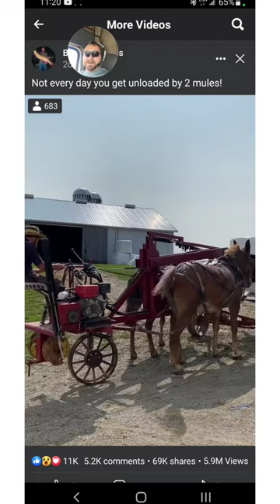What are they unloading with? Best of Facebook trucking groups. Amish Skill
What are they unloading with? Best of Facebook trucking groups. Amish Skill unloading using mules!
This is a new series I'm starting!
from the face book page "East Down and Bound"

You can support the channels here
For MERCH Check out the family's Etsy Store
This Trucking Life Shirt
MUDFLAP save up to $1 a gallon on diesel. Use code evc8f6 during sign up and get $10 FREE fuel!
Need Factoring? Best factoring company you’ll find! No monthly fees No membership, No minimums FULL NON RECOURSE! Run as much or as little as you want with no penalties! They work with many brokers and the DAT Board! Quick pay! Fuel advance! They work with new authorities too! Even sent me a list of brokers they work with who work with new authorities as well!
tears by ryyzn
juice by tubebackr
?sub_confirmation=1

Created by InShot The Best Portable Car Battery Jumper. We use it on everything here on the ridge, from four wheelers, mowers, cars and I,ve used it on my old semi find the video its on my channel. Super fast phone charger that I've tested for over a year now! The Wireless Mics I'm using! HELP ME OUT! BUY FROM THESE LINKS!
USB C HP LAP Top power adapter
USB C TYPE AMAZING CABLES
ANKER 45WATT CTYPE SUPER FAST CHARGER
TV MOUNT THUMBSCREWS